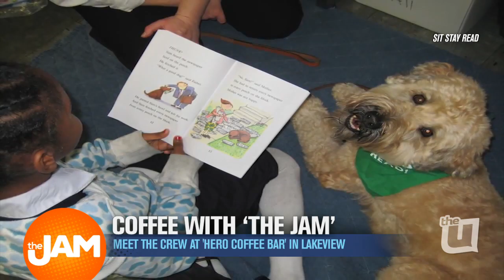Coffee with The Jam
Today we're giving you a chance to have coffee with the jam. Jon Hansen is at ‘Hero Coffee Bar in Lakeview hanging out with some Jam fans.